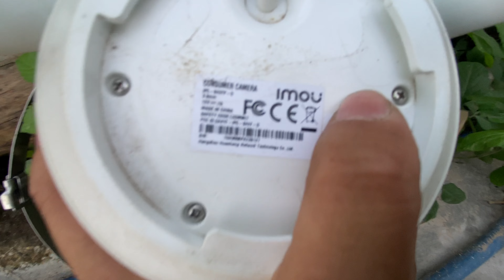Review chiếc camera Wifi Imou quá ngon để lắp đặt ngoài trời công trình 4.0mp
🏢Đ𝒊̣𝒂 𝑪𝒉𝒊̉ 𝑺𝒉𝒐𝒘𝒓𝒐𝒐𝒎:
© Bản quyền thuộc về Máy Tính Công Mai Chanel
© Copyright by Máy Tính Công Mai☞ Do not Reup